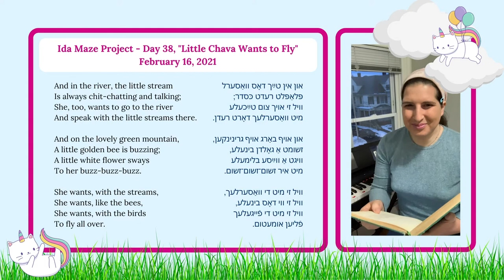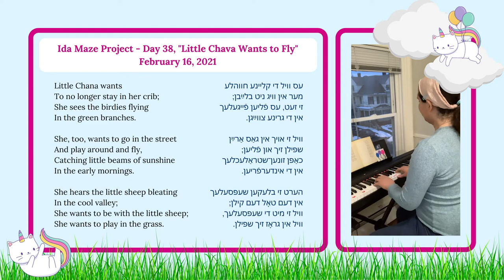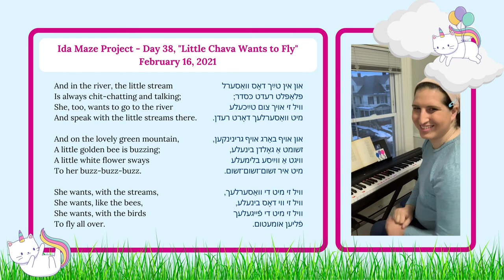Ida Maze Project, Day 38: “Little Chava Wants to Fly" (Yiddish Poetry/Music)